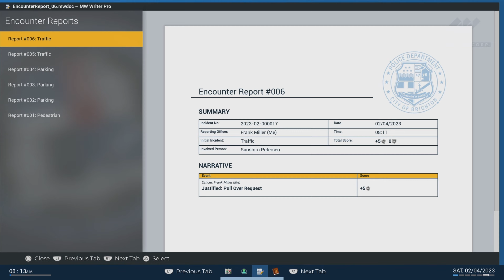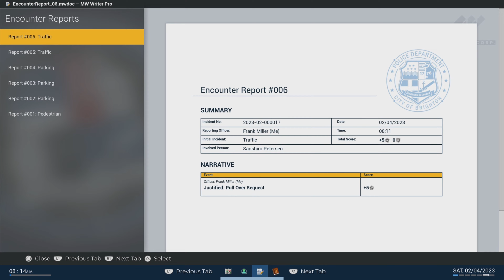Police Simulator Patrol Officers 2 Accidents and 2 Arrest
shoutouts to @tbelle4363 and @mr-ampm4772